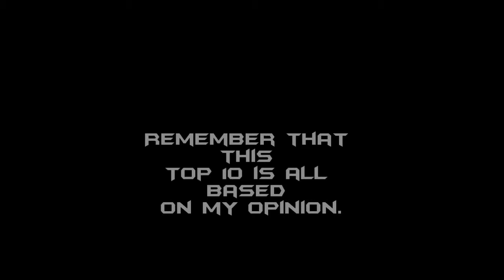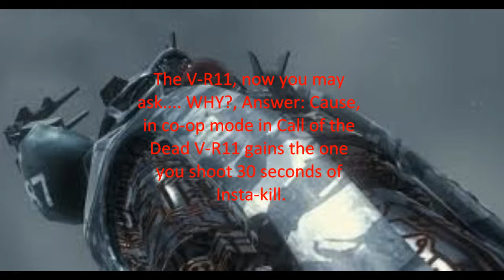Call of Duty Black Ops Zombies Top 10 Weapons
These are all the guns in zombies, that i actually keep :)